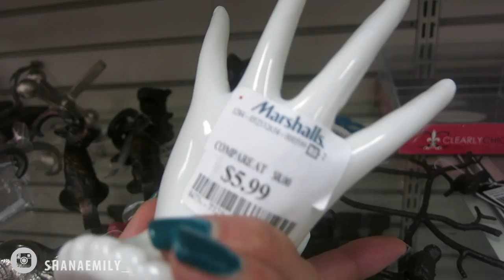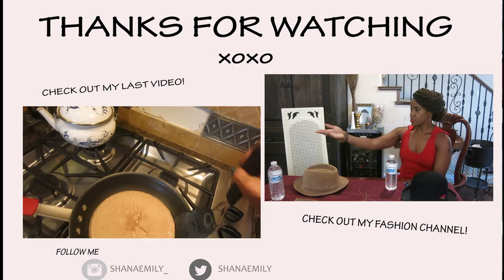Hamstrings, Ross, & Marshalls|Countdown to Olympia Vlog #6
Hi Friends! Found some footage from my last workout at the old gym!! I also dropped int Ross and Marshalls like I always do! Follow me on Periscope I will start taking you along more often!
PERISCOPE: @ShanaEmily xoxo

10161 Park Run Drive, Suite 150 Las Vegas, NV 89145 Love hearing from you guys!